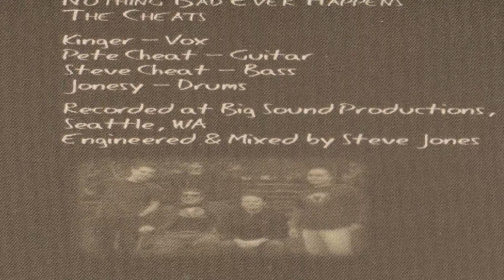the cheats - Nothing Bad Ever Happens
Seattle Alternative Power Pop Punk band.
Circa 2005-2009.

Kinger (Jeff King) = Vocals.
Pete Cheat (Pete Tomilloso) = Guitars.
Steve Cheat (Steven Knouse) = Bass.
Jonesy (Steve Jones) = Drums.

CD Release "Drink To Bones That Turn To Dust" A Toast To Oingo Boingo.
Recorded @ Big Sound Productions (Seattle, WA) 2006.
Engineered & Mixed by Steve Jones.
Written by Danny Elfman.